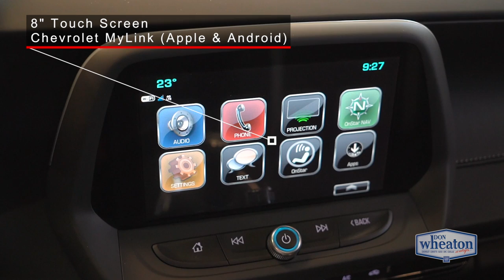2018 Chevrolet Camaro LS REDLINE EDITION - MANUAL TRANSMISSION | Walkaround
This is the brand new 2018 Chevrolet Camaro LS Redline Edition! This fully equipped Camaro comes with tons of awesome aesthetics including decals, black and red accents all over, blacked out tail lamps and much much more!

This vehicle has a 2.0L Turbo I4 engine paired to a manual 6-speed transmission!

You don't want to miss out on this awesome ride! Take it home before it's gone!

10727 82 Avenue, Edmonton, Alberta T6E 2B1